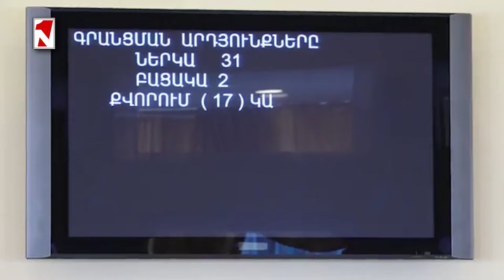Մոսկվան և Բաքուն Երևանից ակնկալում են գործուն քայլեր Ալիևին պատասխանատվությունից ազատելու համար